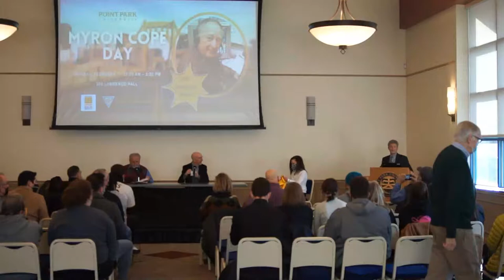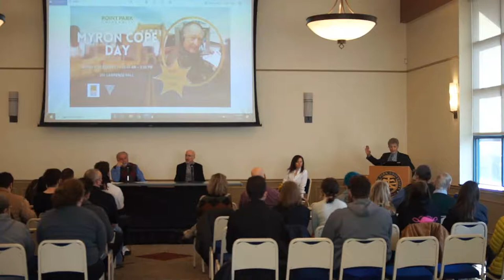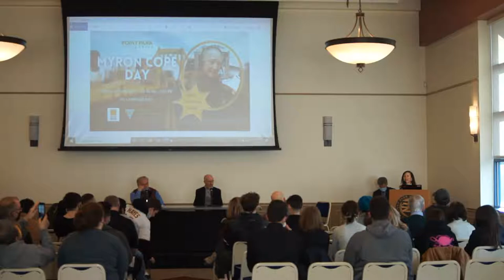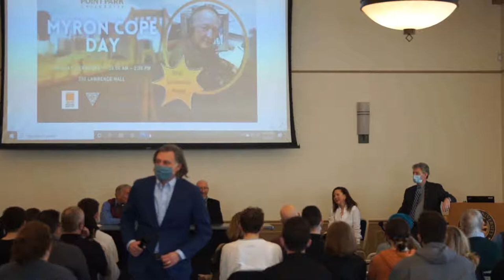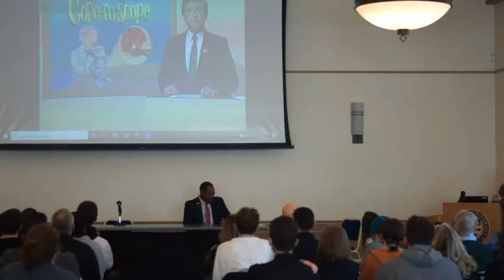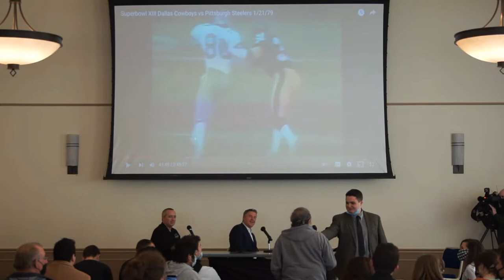Point Park University Honoring Pittsburgh Legend Myron Cope!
Point Park University's School of Communication will celebrate Myron Cope Day February 7 by hosting three panels about his time as a communication professional in Pittsburgh.

Bernie Ankney, dean of the School of Communication, and Andrew Conte, director of the Center for Media Innovation, will emcee the panel discussions, which will be held in 200 Lawrence Hall from 10 a.m. to 1:30 p.m.

"Myron Cope forged a legendary career that is worthy of both honor and reflection," Ankney said. "His importance to the Pittsburgh communication landscape is reflected by the impressive professionals willing to take part in our panel events so they can discuss his legacy and impact."

Myron Cope: Print Journalist
10 - 10:45 a.m.
Panelists: Ed Bouchette, senior staff writer, The Athletic, and Tom McMillan, co-director, Pittsburgh Center for Sports Media and Marketing

Myron Cope: Broadcast Journalist
10:45 - 11:30 a.m.
Panelists: Alby Oxenreiter, sports director, WPXI, and Andrew Stockey, sports director, WTAE

Myron Cope: Radio Color Commentator
11:30 a.m. - 12:15 p.m.
Panelists: Greg Brown, play-by-play announcer, Pittsburgh Pirates, and Bill Hillgrove, play-by-play announcer, Pittsburgh Steelers

Myron Cope Sound-alike Competitions

The event will conclude at 12:15 p.m. with two Myron Cope sound-alike competitions judged by Greg Brown, Keith Paylo, vice president and dean of students at Point Park, and Kevin Taylor, associate athletic director and director of athletic communications at Point Park.

The first Myron Cope sound-alike competition will be for high school students who plan to attend Point Park to study sports communication or broadcasting. The prospective students can win a $500 scholarship for the Fall 2022 semester. Prospective students can enter their Cope sound-alike videos by going to YouTube, posting a video, and emailing the link to . Five, $500 scholarships will be awarded.

The second Myron Cope sound-alike competition will be for people who attend the Myron Cope Day events. The top three Cope sound-alikes will win a Point Park sweatshirt. Other contestants will receive a Point Park t-shirt or mug.

Join Us for Myron Cope Day
Seating is limiting to 60 people. Please register online via Eventbrite.

Point Park's School of Communication will broadcast the event on YouTube so high school journalism, broadcast, and communication students and teachers can watch the events.

Support the Myron Cope Scholarship